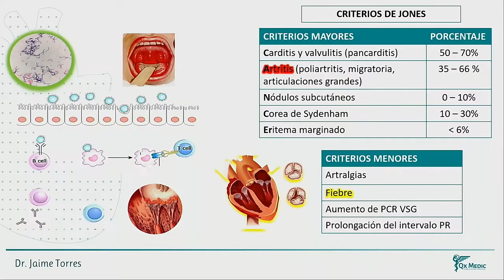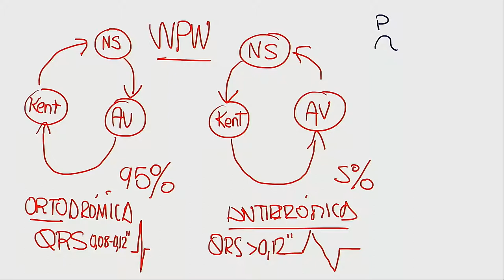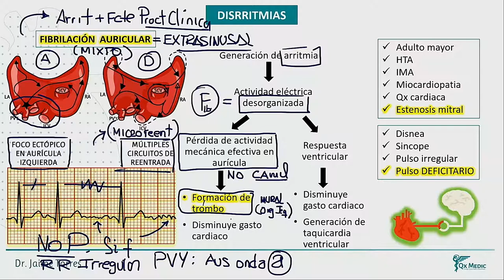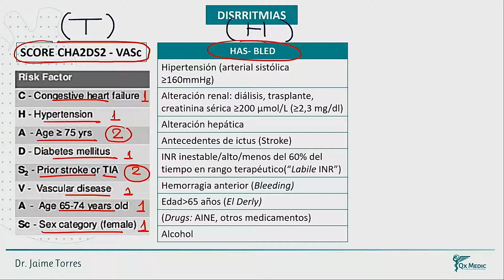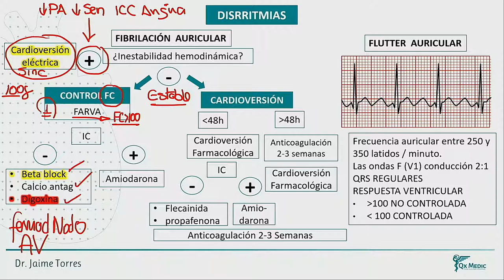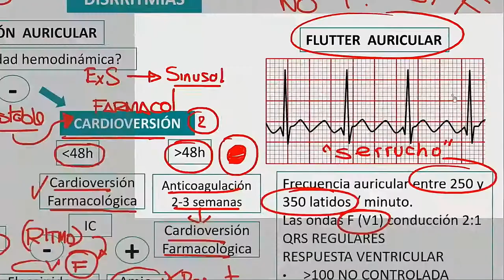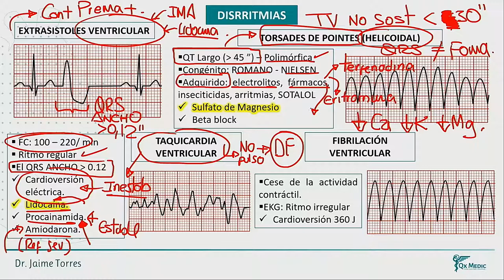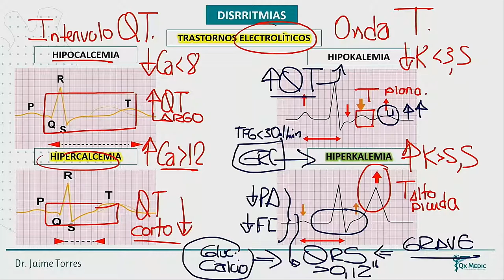Cardiología - Arritmias Cardíacas Parte 2